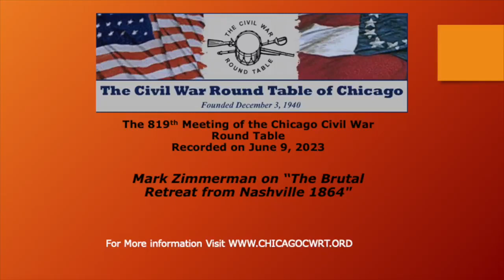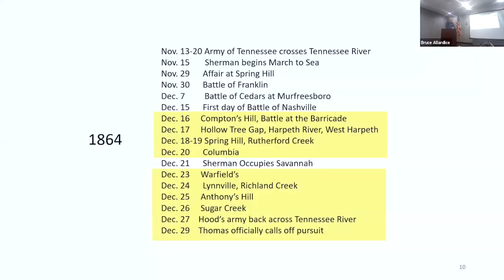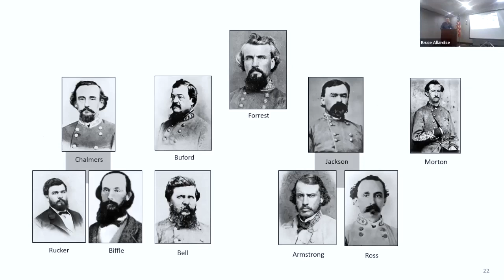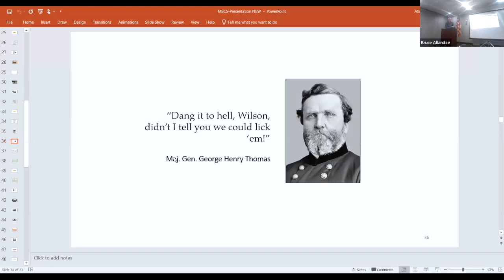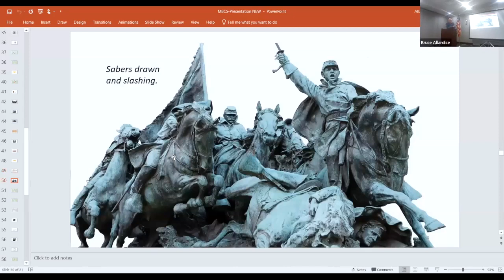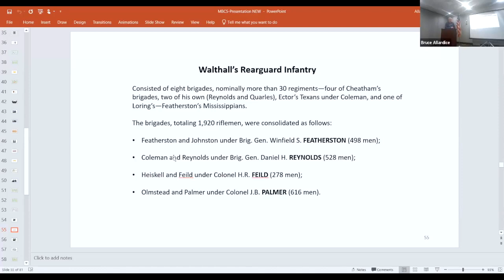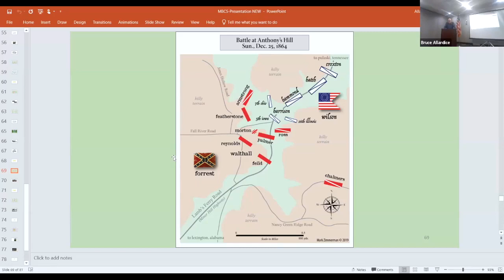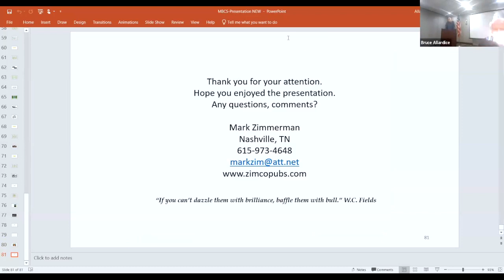CWRT Meeting June 2023: Mark Zimmerman spoke to the Group on "The Brutal Retreat from Nashville 1864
June 2023 meeting of the Chicago Civil War Round Table
Mark Zimmerman spoke to the Group on "The Brutal Retreat from Nashville 1864"

Mark Zimmerman, a member of the Nashville Civil War Round Table, will present an hour-long slideshow, The Brutal Retreat from Nashville 1864, based on his self-published book, Mud, Blood and Cold Steel. The presentation details the 10-day, 100-mile retreat by John Bell Hood's Army of Tennessee from Compton's Hill in Nashville to the Tennessee River in northern Alabama. The Confederates were pursued by the infantry and cavalry of George Henry Thomas, including the cavalry of James Harrison Wilson, which was armed with repeating rifles. The harrowing retreat was conducted in the dead of winter through rugged and inhospitable terrain. Mark is a retired newspaperman who belongs to numerous Civil War and historic preservation organizations. He has self-published eight non-fiction books, including four on "the late unpleasantness." His latest book, Fortress Nashville, was named a Top Ten Book of 2022 by Civil War Books & Authors. He is also a Tennessee Squire with modest landholdings in Lynchburg. He was born and raised in Rockford, the gritty city at the top of Illinois, and spent seven years as a Packers fan in Oshkosh, Wisconsin. He is
 also an avid fan of the University of Tennessee Volunteers. He has led tours of historic sites in Nashville and has presented at Shiloh National Military Park, Johnsonville State Historic Park, Fort Defiance Interpretive Center, and Fort Negley Interpretive Center.